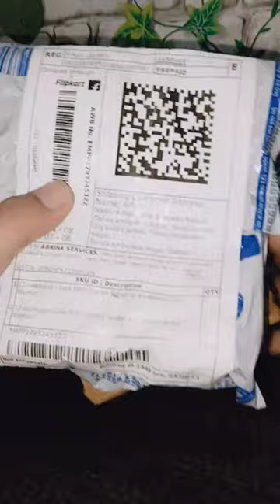👵Hair accessories|24 pieces Juda pin📍Must Haves